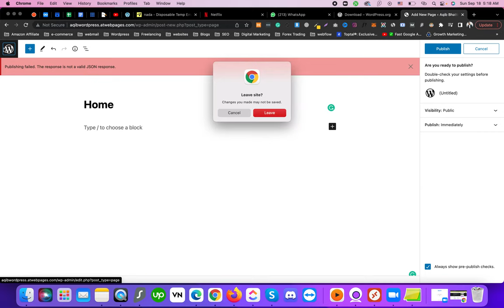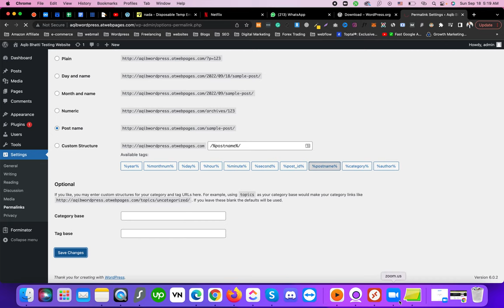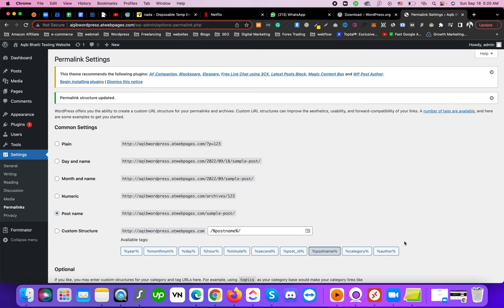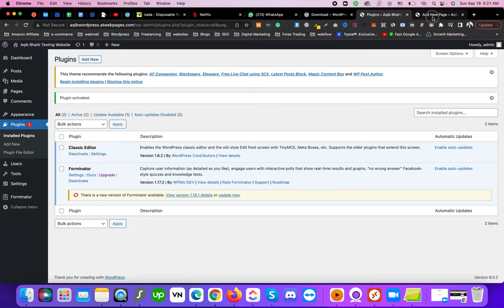Publishing failed. The response is not a valid JSON response. ERROR FIXED in WordPress 💯 Urdu/Hindi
Resolve the 'Publishing failed. The response is not a valid JSON response' error in WordPress with our comprehensive fix! This tutorial provides a step-by-step solution to address this common issue, ensuring smooth publishing of your content. Learn how to troubleshoot the error by checking for plugin conflicts, reviewing server configurations, and resolving any potential issues with your WordPress setup. Whether you're a beginner or experienced user, this guide helps you overcome this error and ensures your WordPress site operates smoothly.

🟠 💬 𝗙𝗼𝗹𝗹𝗼𝘄 & 𝗖𝗵𝗮𝘁 𝘄𝗶𝘁𝗵 𝗺𝗲 :
_____________/𝗦𝘂𝗽𝗲𝗿 𝗟𝗶𝗻𝗸\_______________